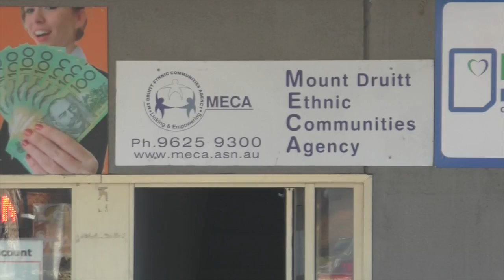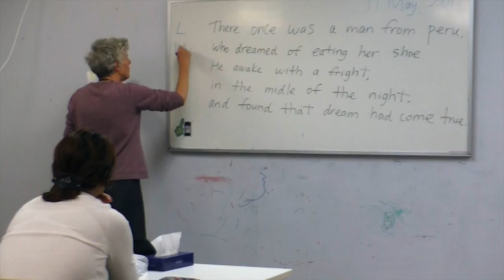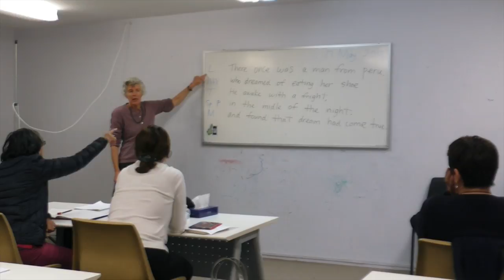MECA: Western Sydney's refuge for refugees?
In late May the NSW State Government announced that it would be working with companies including Telstra and NRMA, as part of a $27 million program to assist new refugees find work.

On The Job caught up with MECA (Mount Druitt Ethnic Communities Agency) to get an idea of some of the local initiatives that are going on.

Keith Parker reports.